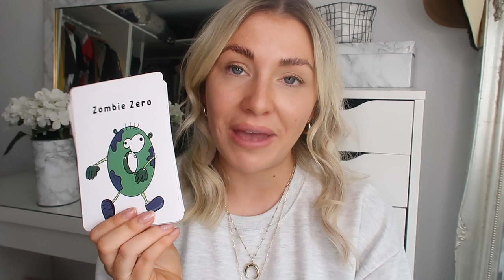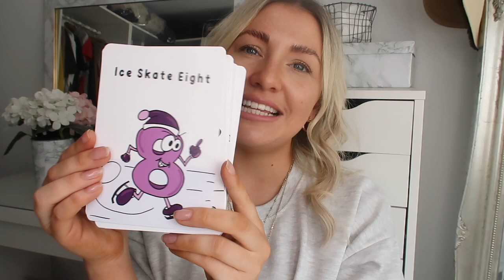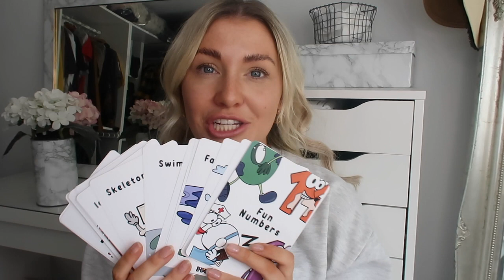I HAVE SOMETHING TO TELL YOU.....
Hey Everybody!
My name is Ellie and I have been a mum of one every since April 2017.
I upload videos based on motherhood, home, cleaning,  lifestyle and some beauty and fashion as well .